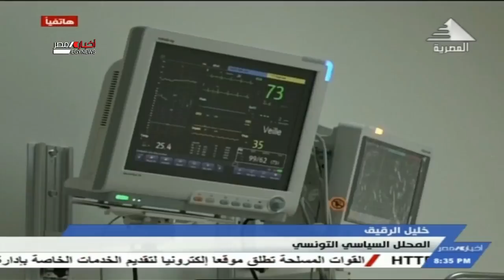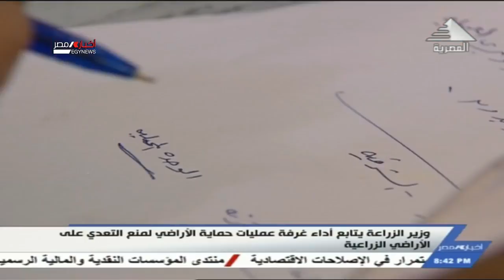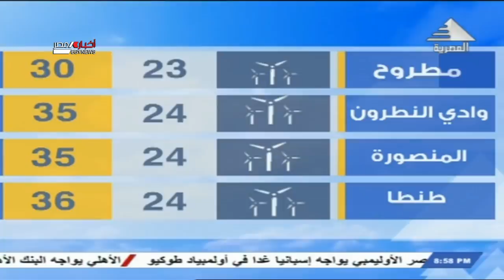نشرة أخبار الثامنة مساء 21-7-2021